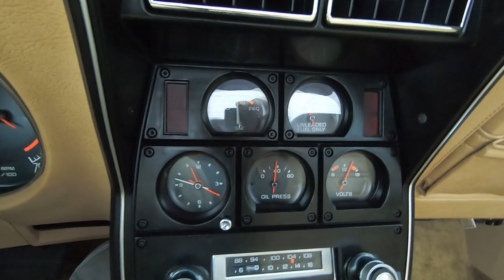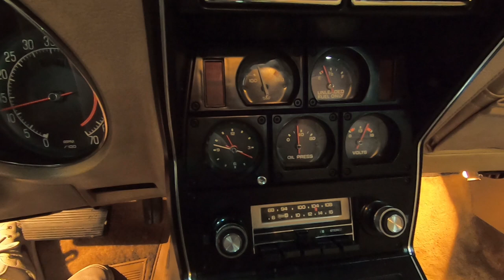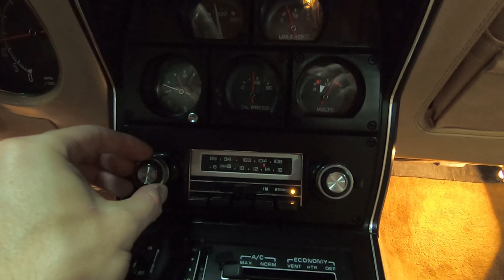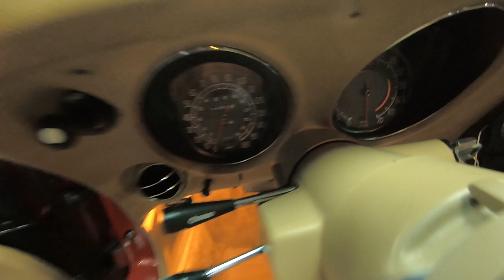1977 Corvette - 4805 Miles, Like New Condition, Red/Buckskin - Seven Hills Motorcars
For more information on this corvette including 100+ photos please